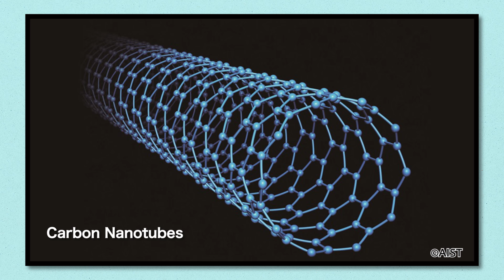일본 이바라키현 PR 영상 “Outlook IBARAKI” ／茨城県PR映像「Outlook IBARAKI」 韓国語版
도쿄에서도 가깝고 쉬운 액세스, 세계에 자랑하는 농업과 공업, 집적된 과학기술, 매력적인 관광 자원 등, 일본이바라키현의 매력을 5분간에 가득 채웠습니다.

2016년 5월에 개최된 G7　이바라키 쓰쿠바 과학기술 각료회합에서도 각국 각료 등이 가져가신 이 DVD는 해외 리셉션이나 상담회 등에서 많이 활용하고 있으며, 각국 대사관 등에도 제공하고 있습니다.

説明茨城県のアクセスの良さ，世界に誇る農業や工業，科学技術の集積，魅力的な観光資源など，あらゆる茨城県の魅力を5分にぎゅっとまとめました。

2016年5月に開催されたG7茨城・つくば科学技術大臣会合でも各国大臣等に渡されたのをはじめ，海外でのレセプション，商談会などの場で活用しています。